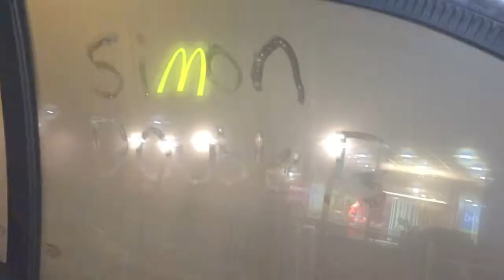magic coin - Drugs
prod. magic coin

Copyright Disney 1951